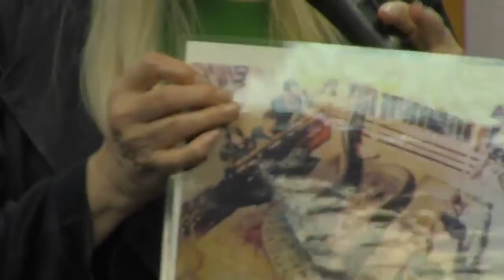Fire and Rain Part 2 | Bree Keyton | Genesis Upper Room Church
🕊The mission of Genesis Upper Room Church International is to preach the gospel to the poor, to heal the brokenhearted, to proclaim liberty to the captives, and to obey every command and directive of the Lord Jesus Christ.

🕊Join us for our Live Stream Services on:
Fridays @ 7:30 PM
Mondays @ 7:30 PM
Sundays @ 3:00 PM

🕊The strength of Genesis Upper Room Church can be found in the generosity & commitment of its people.